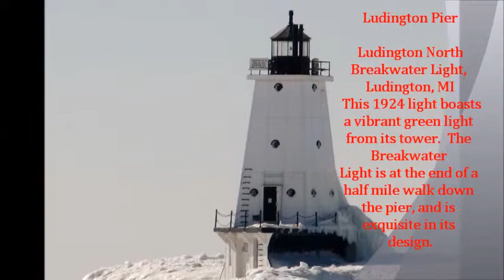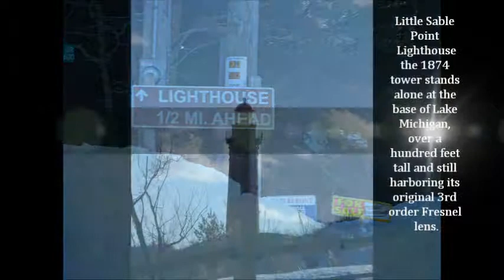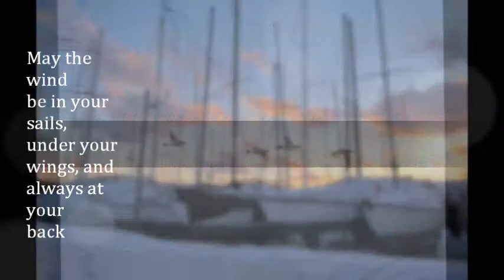Winter's Bone - featuring ludington light houses 2014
Winter's Bone - stripped down bare, harsh, clattering, and ... irresistible.  While the cold winds of February bite with a chill that is as hard to shake as - well, as a pitbull on a bone, it also offers a glimpse at beauty that cannot be found on a warm summer day.
So, I braved the 40mph winds, suffered the frozen fingers, the red nose, and the stinging thighs. All you have to do is grab a hot cup of your favorite winter drink, turn up the volume, sit back, relax and enjoy this trip to the Western shore of MI.